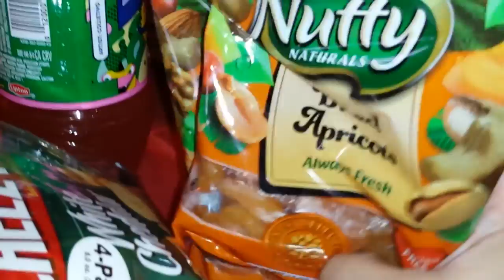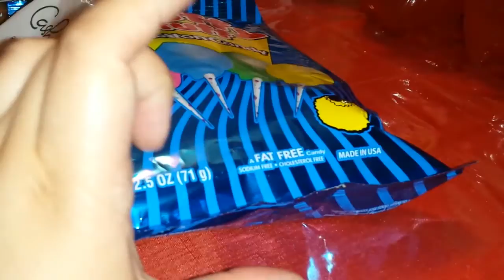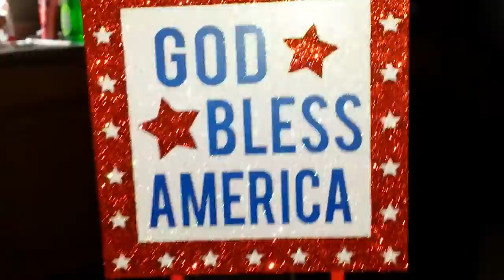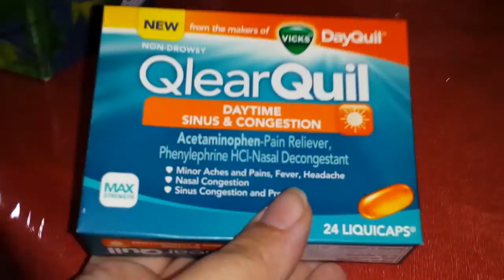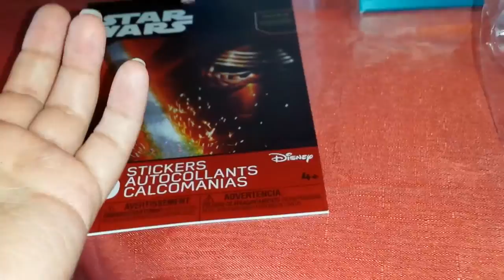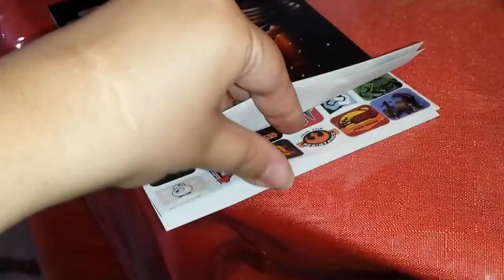Dollar tree haul #96 | Solars and deals galore!!!